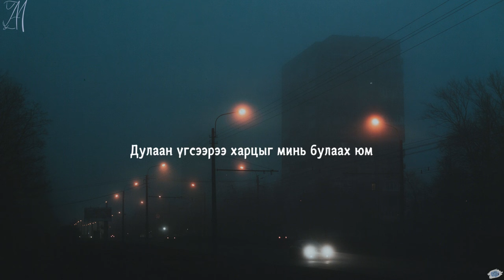Indigo Lemon ~ Chamgui Amidral Daaruulnaa (Remix by YT)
Indigo Lemon - Chamgui Amidral Daaruulnaa